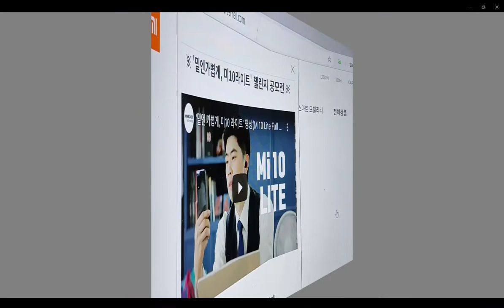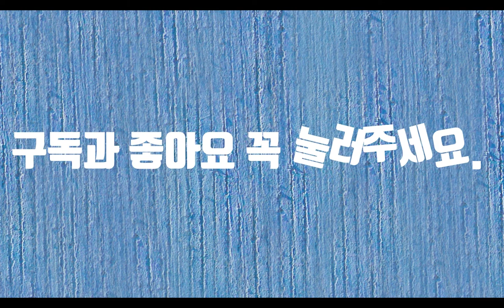한국테크놀로지 공모전#미10라이트#미텐라이트#밑엔라이트#밑엔가볍게#나만의실용성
누구나 쉽게 참여할 수 있는 공모전 소개합니다. 한국 테크놀로지 공모전, 집안에서의 소소한 일상을 올려주시면 됩니다. 별로 어려운 것이 아니니 유친님들 같이 참여해 주세요. 감사합니다.